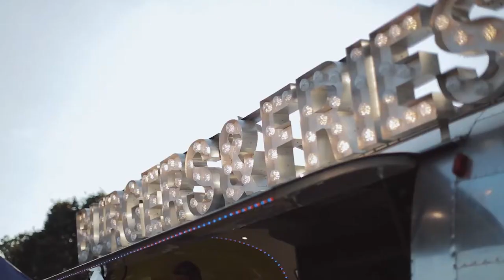Classic Ibiza Orchestra Live At Ragley Hall - AliveNetwork.com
Featuring unique orchestrations, electrifying performances, exceptional musicianship and top level production, Classic Ibiza Orchestra will take you on a magical rollercoaster ride of dance music's most iconic tracks! Expect classic White Isle tracks by Groove Armada, The Chemical Brothers, Nightmares on Wax, Faithless, Robert Miles, Spiller and many more!